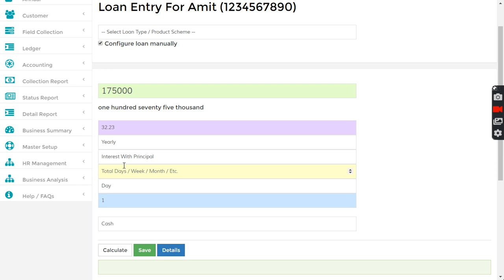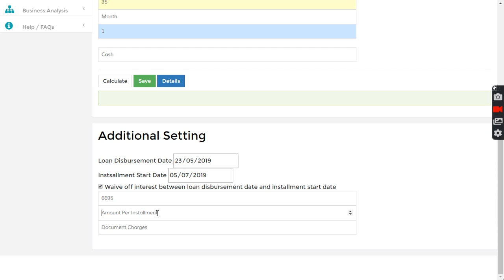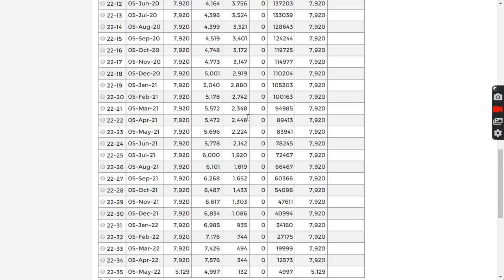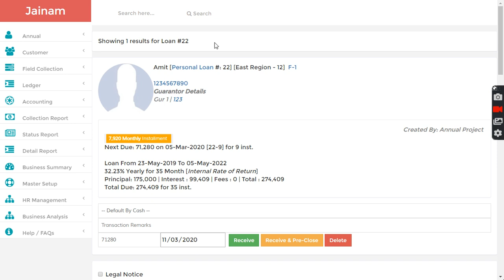Finance Accounting Software | Finance Accounting Automation | Financial Accounting | Jainam Software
Watch this video to understand how accounting is automated in Jainam Software.